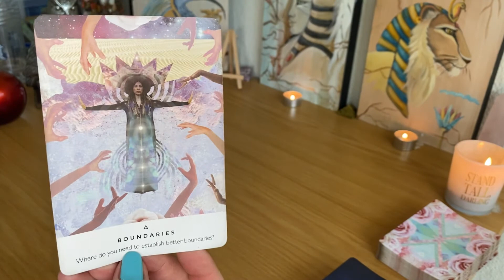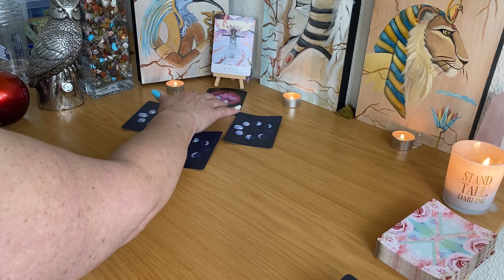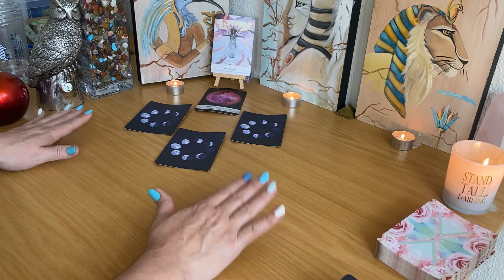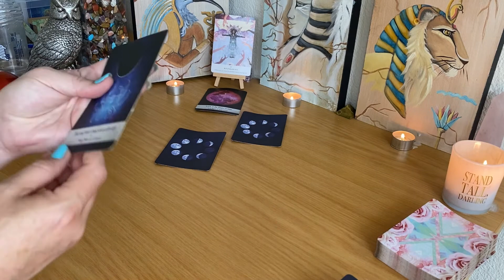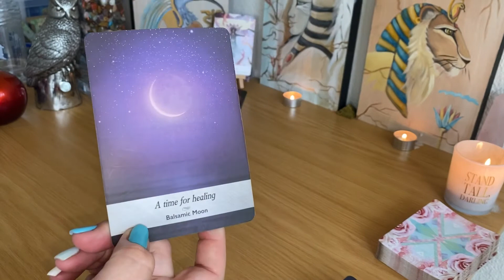Taurus ~ Waning Moon ~ Release anything that doesn’t serve you, allow the Universe to step in ...